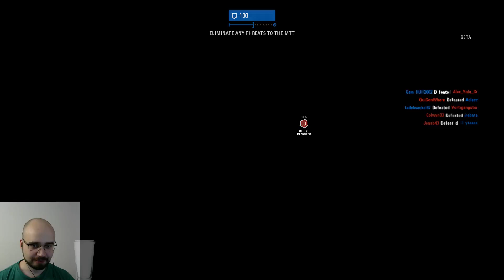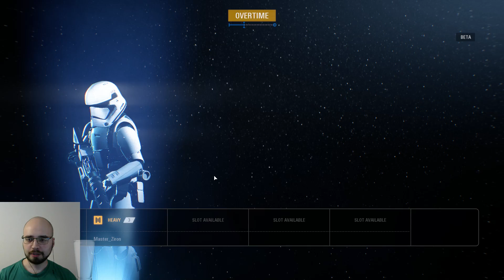Star Wars Battlefront 2 Beta - Day 1 Part 3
Part 3 des ersten Tages der Battlefront 2 Beta!